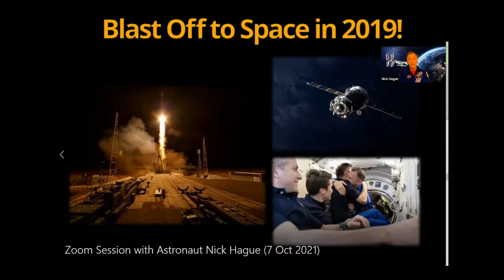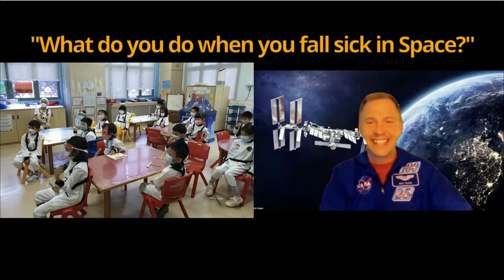Zoom Meeting-and-Interaction with NASA Astronaut Nick Hague (Oct 2021)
K2 students in Faith, Bedok, Foochow, Sengkang and Toa Payoh Methodist Preschools became the first preschoolers in Singapore to zoom meet and interact with NASA Astronaut Nick Hague on 7 October 2021!

Astronaut Nick wowed our students with fascinating videos and pictures 🌌, as well as sharing personal anecdotes of his experience ☄️ and encouraging our students to pursue their intergalactic fantasies🛸⭐️. Watch our video to see that sense of wonder 😲 and enthusiasm 🤗 as they listened to words of inspiration from a current NASA Astronaut!

Through introducing riveting 👩‍🔬👨‍🔬 programmes such as this, we hope to inspire Methodist Preschoolers to stay passionate 🔥 about learning and enjoy the process ☀️! Our commitment is always to nurture our students to be a person of Good Character ❤️, who is an Explorer 🔎, an Innovator👍🏻 and an Entrepreneur 💪🏻 For more information about our Methodist preschools, visit our today 🚀